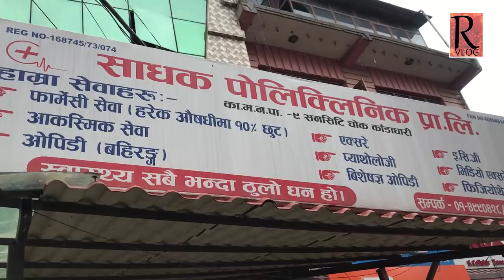Family Tour | Lockdown special | Paul Shah | Roshani Vlog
Using this video on other channels and social sites without permission will be strictly prohibited